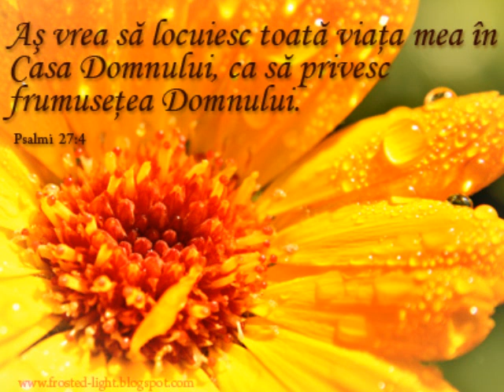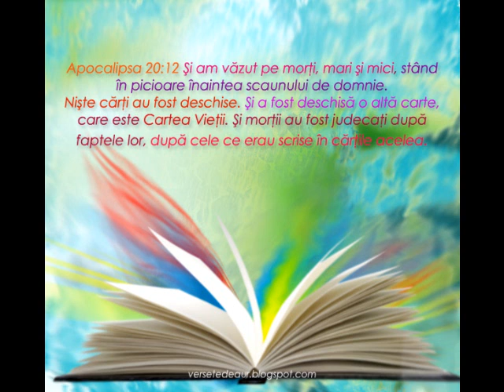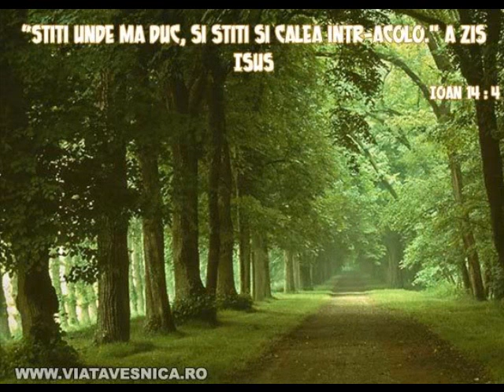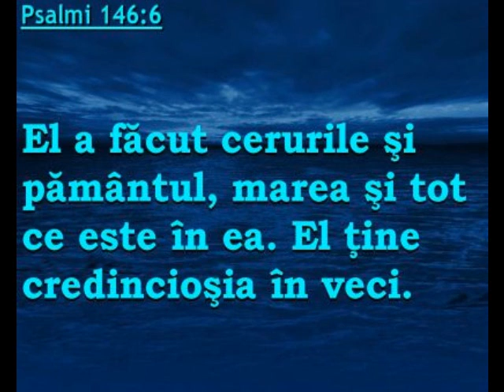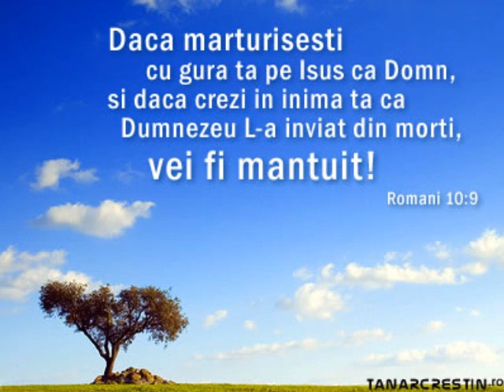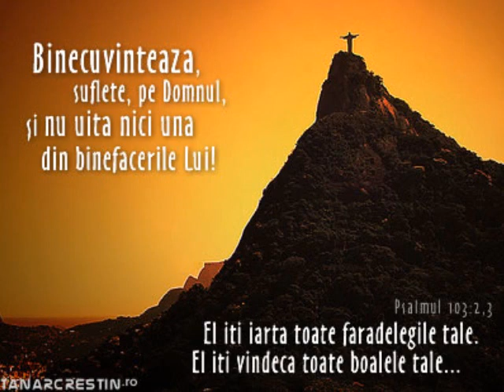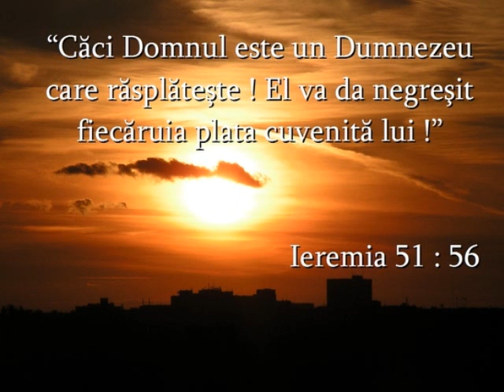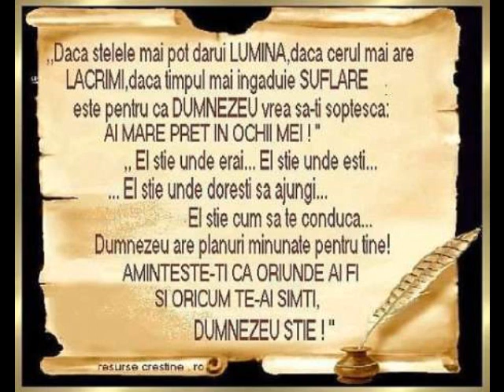daniel dinescu 2012 - asculta doamne strigatele mele